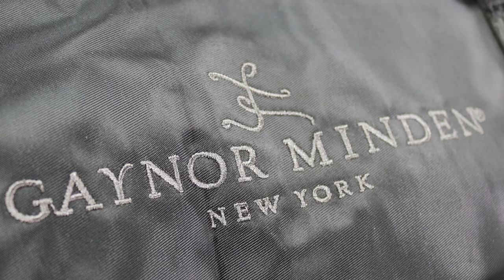ESSENTIAL BAG | GAYNOR MINDEN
NEW bag alert! The Essential Bag is your new go-to carry-all. Go anywhere and carry everything. Designed to hold all your essentials in one place. 💕

Available in Black or Light Pink at dancer.com!